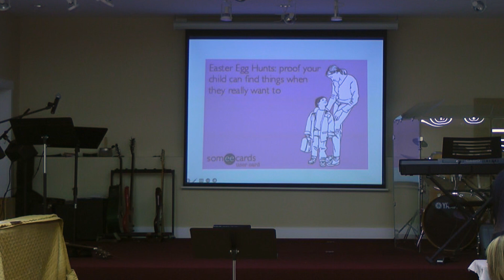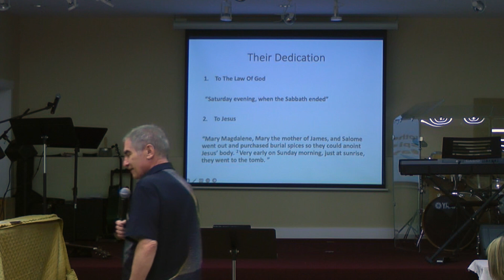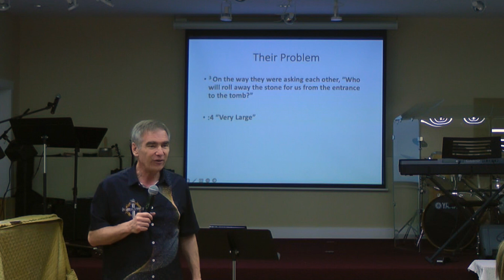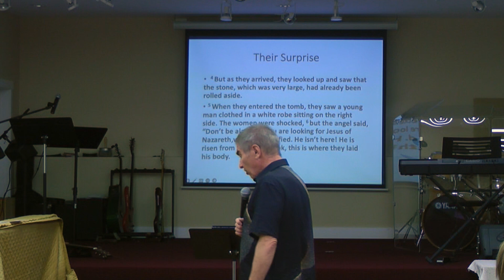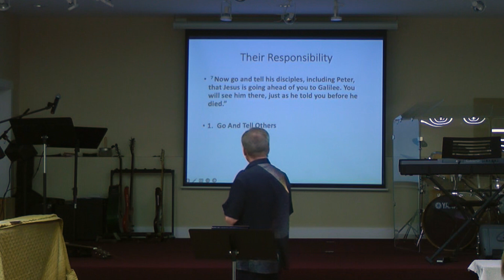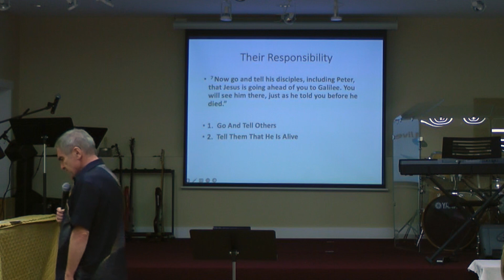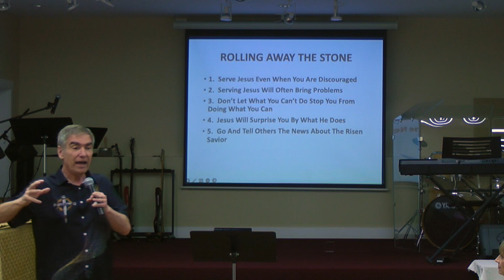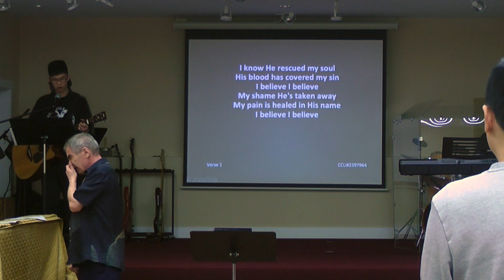BCPC - Mar 31, 2024 Sunday Service Speaker: Rev. Kris Baker. Theme: Who Will Roll Away The Stone